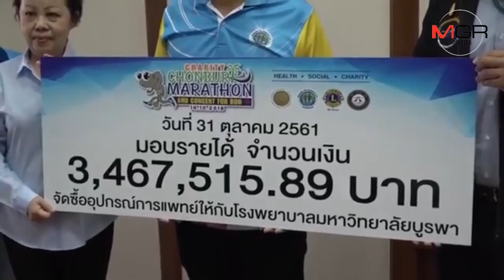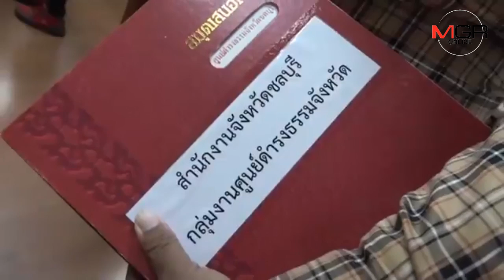ยังไม่น่าจบ!! ผอ.รพ.ม.บูรพา แจงไม่เกี่ยวข้องขายบัตรคอนเสิร์ตตามที่คณะจัดงานฯ กล่าวอ้าง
08/11/2018 ยังไม่น่าจบ!! ผอ.รพ.ม.บูรพา แจงไม่เกี่ยวข้องขายบัตรคอนเสิร์ตตามที่คณะจัดงานฯ กล่าวอ้าง
ศูนย์ข่าวศรีราชา - ยังไม่น่าจบ!! ผู้เกี่ยวข้องกิจกรรมวิ่งมาราธอนฉาวเข้าชี้แจงรายละเอียดต่อศูนย์ดำรงค์ธรรม จ.ชลบุรีแล้ว ขณะที่ ผอ.รพ.ม.บูรพา ยันไม่มีส่วนเกี่ยวข้องการขายบัตรคอนเสิร์ต และไม่มีการขายบัตรวีไอพีใบละ 5 หมื่น